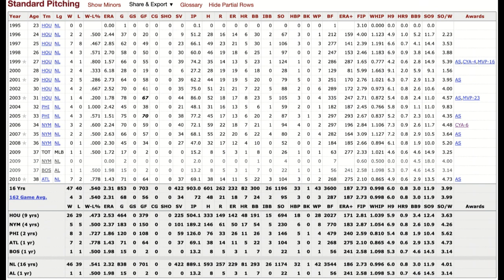Who Was Robbed in the 2023 MLB Hall of Fame Class?